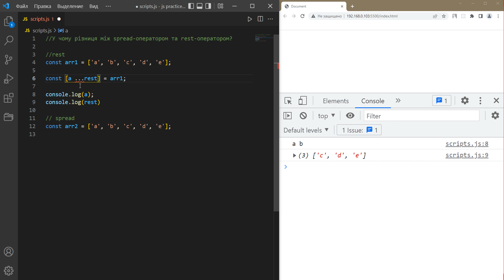У чому різниця між spread оператором та rest оператором? Підготовка до співбесіди по JavaScript